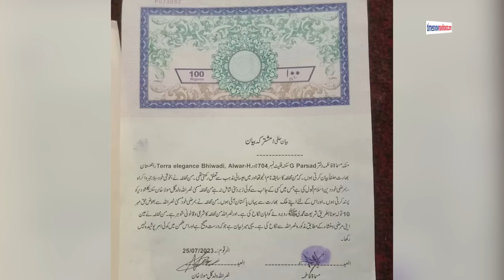Anju Nasrullah Pakistan News : अंजू को अपने इशारों पर नचा रही ISI ? क्यों उठ रहे सवाल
राजस्थान में पति और बच्चों को छोड़ पाकिस्तान पहुंची अंजू सुर्खियों में है. अंजू की पाकिस्‍तान के खैबर पख्‍तूनख्‍वां के रहने वाले नसरुल्‍ला के साथ शुरू हुई दोस्ती और फिर लव स्टोरी, अब एक अलग मोड़ पर जाती हुई नजर आ रही है. कुछ दिनों पहले अंजू और नसरुल्‍ला का एक वीडियो सामने आया था.